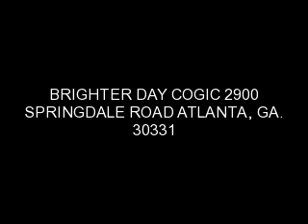BRIGHTER DAY CHRISTMAS RECEPTION